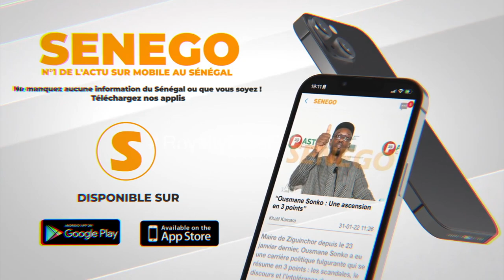Kémtane en pleine pluie au zikr de Aïda Mou Baye , les talibés tombent en transe